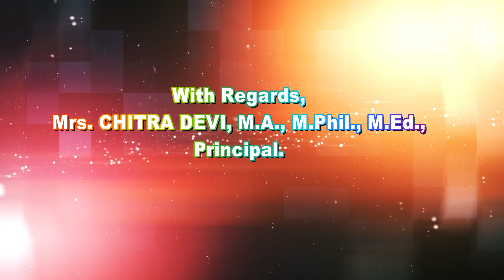I Std Dance